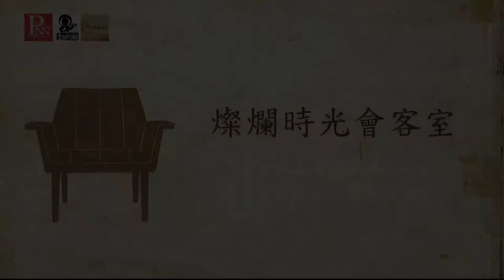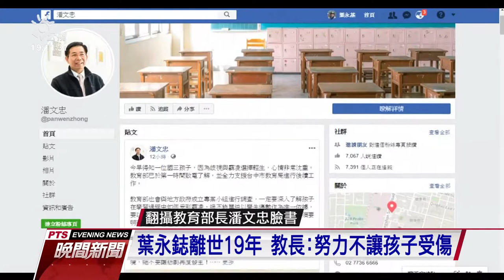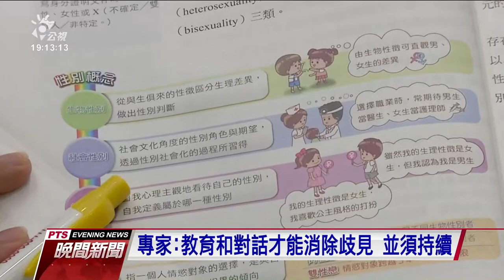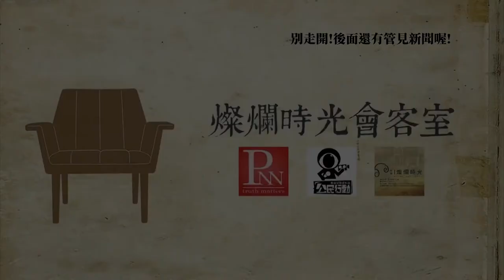20190616 燦爛時光會客室 #232 地方欲修條例反性平 性平教育如何面對社會分歧 | 卓耕宇